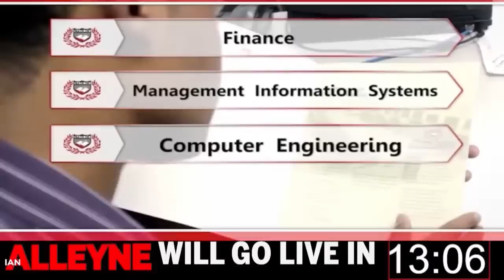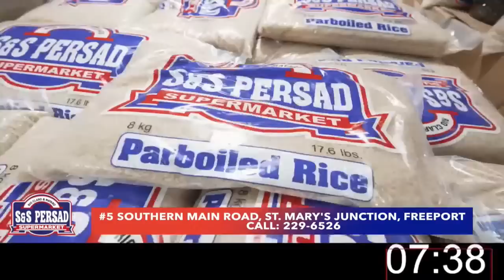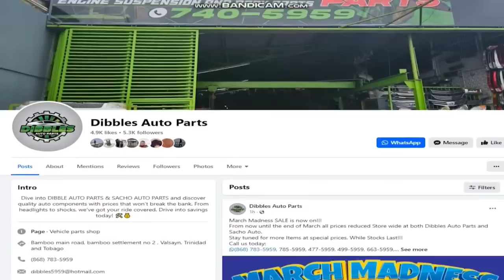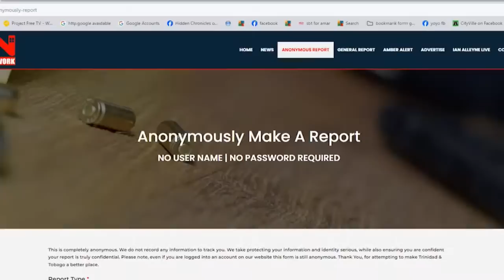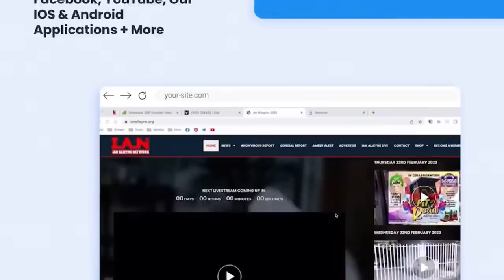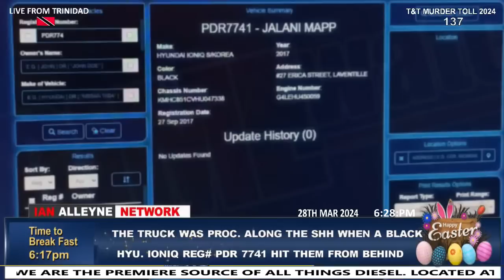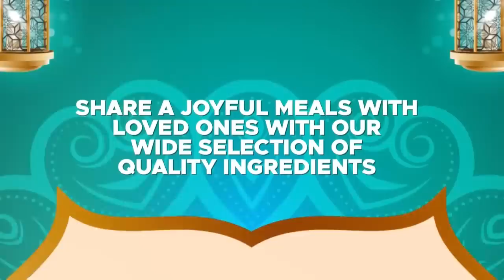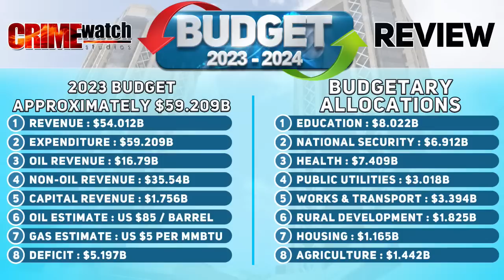THURSDAY 28TH MARCH 2024 - CRIME WATCH LIVE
Today's Highlights:

A Venezuelan national identified as 34-year-old Antonio Zabala of Tucupita was shot and killed in River Branch Road, Kelly Village, Caroni on Thursday 28th March, 2024.

A shop owner was discovered tied up and strangled to death at his home in Diego Martin early on Thursday 28th March, 2024.
• The deceased was identified as Steve Harding of Salandy Street, Diego Martin.

A 29-year-old man was warded in critical condition after he was chopped multiple times about the body near the Manzanilla Recreation Grounds on Wednesday 27th March, 2024.

A man narrowly escaped death after he was shot at near the cemetery along Bacolet Street in Scarborough in Tobago on Tuesday 26th March, 2024.

The woman who was recorded kicking a two-year-old child to the floor in Caroni Savannah Road on Tuesday has been charged with cruelty to a child.

A 49-year-old man was arrested after he allegedly kidnapped and assaulted his ex-girlfriend in Tobago on Wednesday 27th March, 2024.

A man was captured stealing an iPhone 15 Pro from a cellphone kiosk at Centre City Mall in Chaguanas on Tuesday 26th March, 2024. (CCTV)

Police seized three firearms, a quantity of ammunition, and approximately $76,000 worth of marijuana during an anti-crime exercise conducted in various policing divisions on Wednesday 27th March, 2024.

A Kiss Bakery delivery truck driver was killed following a hit-and-run accident in Preysal on Thursday 28th March, 2024.
• The deceased has been identified as 55-year-old Neil Ballali of Eccles Trace in Spring Village, Valsayn.

The decomposing body of a man was found at the back of his home in Gasparillo on Tuesday 26th March, 2024.
• The deceased was identified as 72-year-old Neoldeo Bhajan of Parforce Road in Gasparillo.

59-year-old Kisshur Andy Katwaroo of Philippine, San Fernando was found dead inside his white Toyota Vigo registered TCW 2539 in the Princes Town District earlier today after he was reported missing on Wednesday 27th March 2024.

LICENSE CERTIFICATE: Envato Elements Item
Follow Ian Alleyne Live on FACEBOOK:  ianalleynene.  .